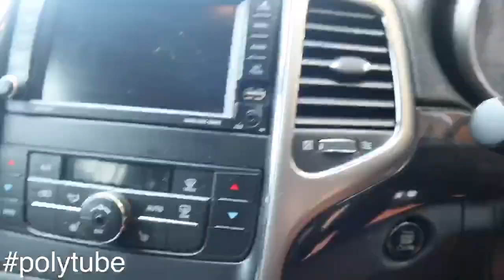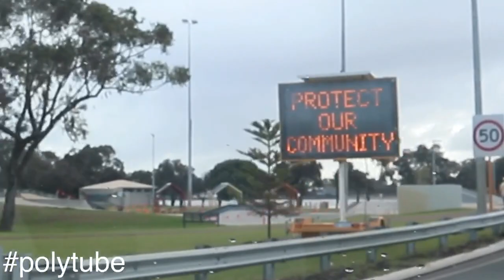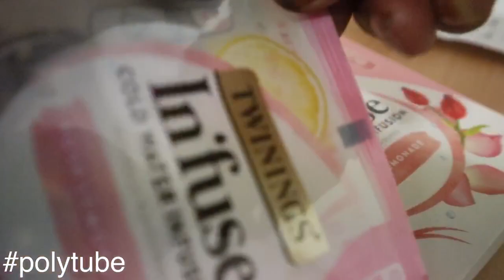FIRST DAY BACK CUTTING HAIR AFTER 4 WEEKS IN ISOLATION & WE DO SOME CRAZY COLOUR WORK | MINI MUKBANG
Blessings 😍😍